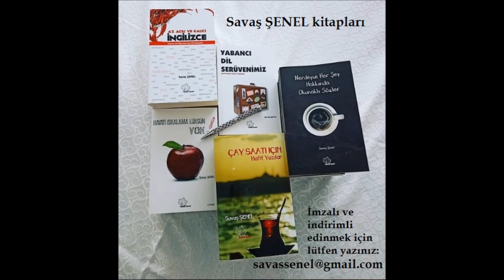GOOD PEOPLE: READABLE ALMOST ABOUT EVERYTHING - 03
Patreson.com/savassenel
Youtube.com/savassenel
Tiktok.com/@senelsavas
Instagram.com/azacilienglish
Instagram.com/filmlerdeningilizce
Facebook.com/AzAciliIngilizceYabanciDil/
Facebook.com/OneEnglishSentenceEveryday
Facebook.com/groups/EnglishEasyy/
Facebook.com/groups/ydsihpp/
Facebook.com/EnglishAcademicVocabulary/
Facebook.com/ThinkTankCafee/
Facebook.com/groups/sharingteachersofenglish/
Ingilizcekolay.blogspot.com
Dilfelsefem.blogspot.com
Filmrehberim.blogspot.com
Sozlerle.blogspot.com
Twitter.com/AzAciliEnglish
Twitter.com/EnglishTurkishQ
Twitter.com/savassenel
Instagram.com/savassenel